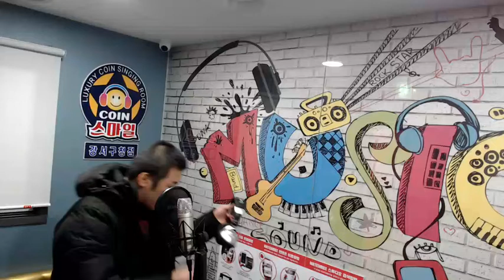김길중 사랑했지만 [메이트엠박스-코인노래방녹음실]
김길중-사랑했지만 (발라드)
위치- 메이트엠박스 [서울] 강서구 스마일코인 노래연습장